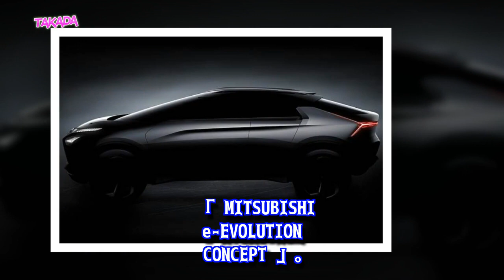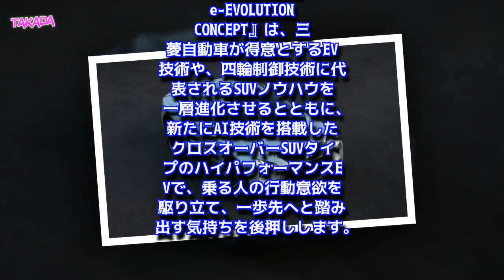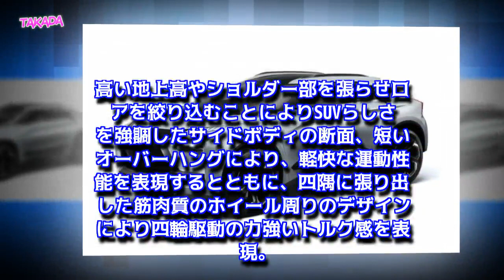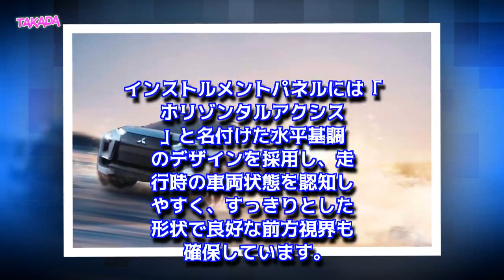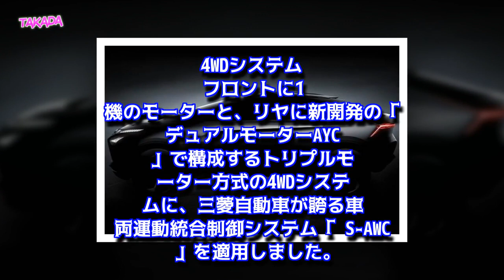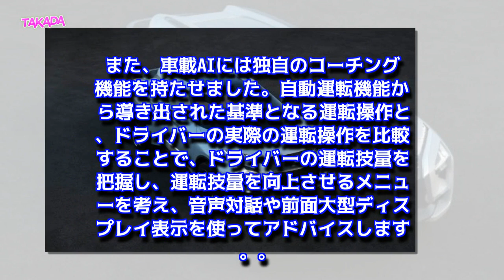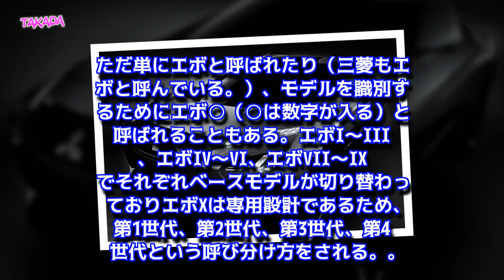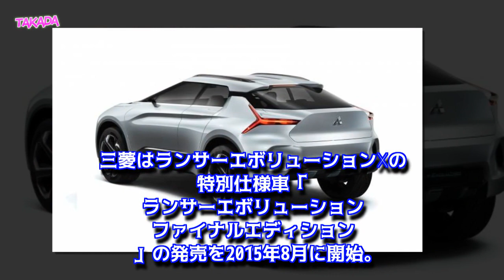三菱 新型 ランサーエボリューション フルモデルチェンジ クロスオーバーモデル 「e-EVOLUTION CONCEPT」 2023年発売